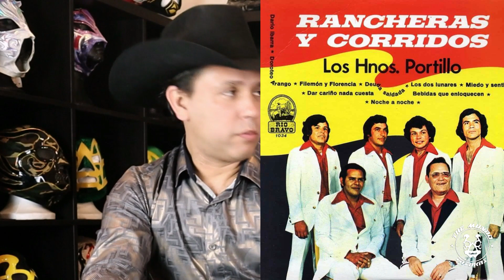AMOR Y PASION CON JORGE PORTILLO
Una Buena Platica Con un Amigo Y Colega en la Musica